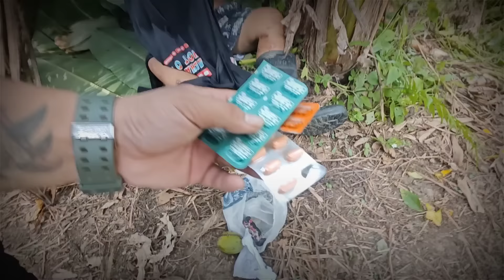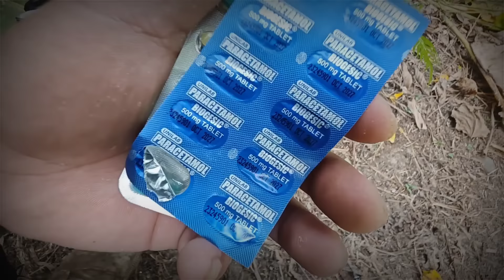WILMAR GUSTO NG SUMUKO SA KABILA NG KARAMDAMAN😭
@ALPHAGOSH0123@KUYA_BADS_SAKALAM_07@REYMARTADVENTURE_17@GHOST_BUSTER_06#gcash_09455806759